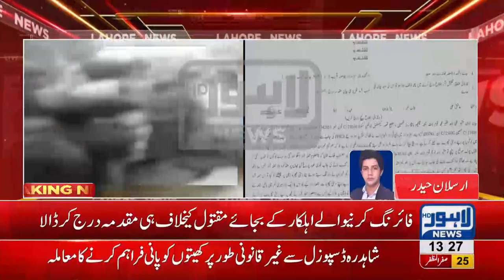Police registered FIR against victimized family